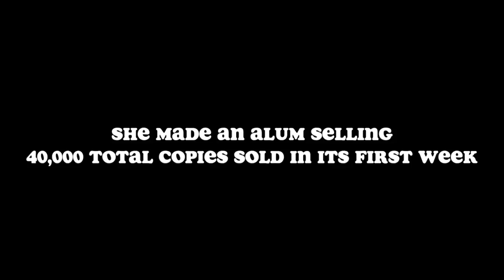Melanie Martinez CRYBABY The trailer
Heyo so this is a fan made trailer
all audios go to real owners :)) xx